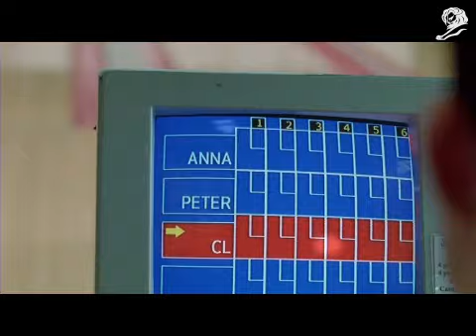'After hours athlete', de Droga5 NY para Puma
Gran Premio Film Craft y Oro Film en  Cannes Lions 2011